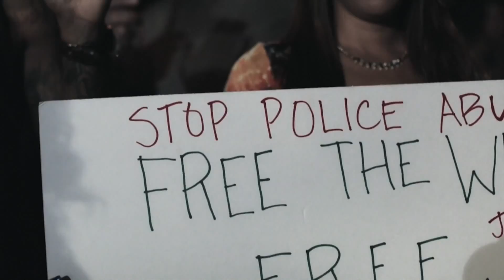Trap "Imagine" Michael Brown Tribute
This is a tribute to Ferguson and all of the people impacted by the Michael Brown tragedy. May justice find all who call on it.

Shot by JDFilms
In Association With Red Ant